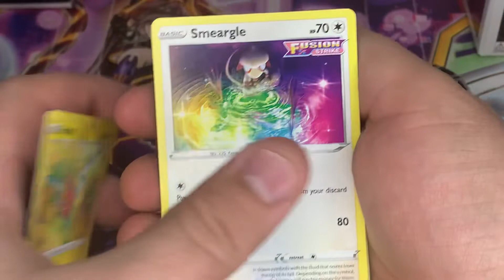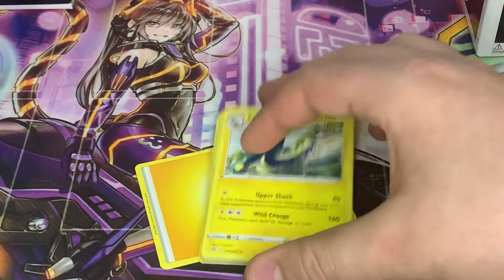Daily Pokémon Card Opening: Day 3 (Fusion Strike)